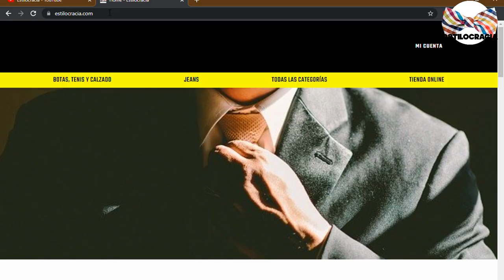6 claves PARA CONVERTIRTE EN UN hombre 100% 👉🏻👨🏻‍💼!!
🙅🏻‍♂️¡ERES un HOMBRE!! pero, ACTÚAS como UNO de VERDAD 😒??

Visita nuestro sitio asociado de Amazon para productos de tu interés: